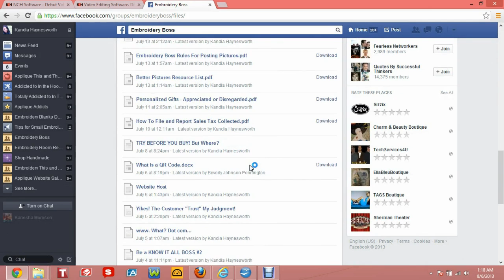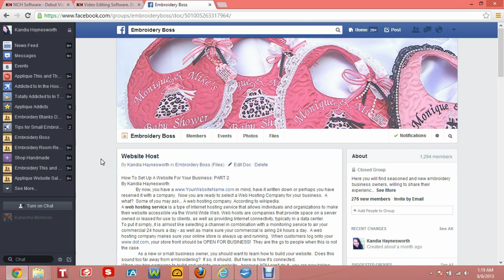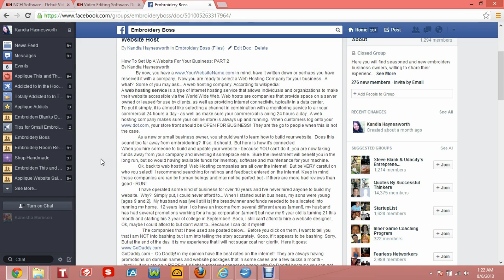PART C: Web Hosting Services Introduction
Web Hosting Services Introduction